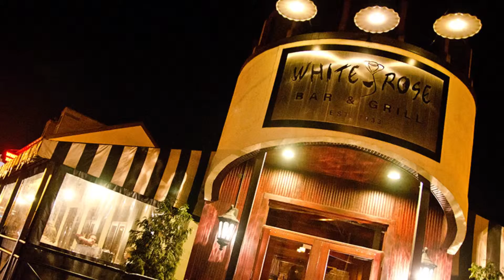Merchant of The Month -- White Rose Bar & Grill